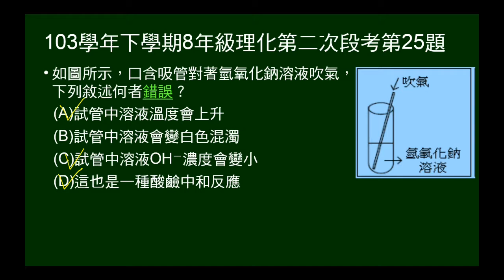103學年下8年級理化二段第25題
以吸管對氫氧化鈉溶液吹氣，問反應種類及產生現象。